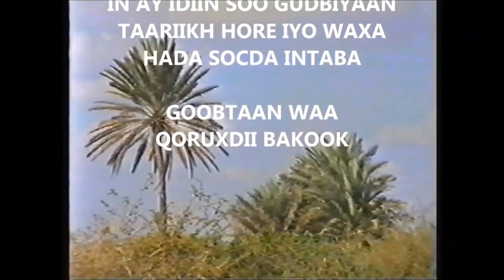URURKII RRA ( RAHWEEN RESISTANCE ARMY ) KOOXDA FALAARAHA OO HUWANTII SALBALAAR KA XOREEYEY BAKOOL